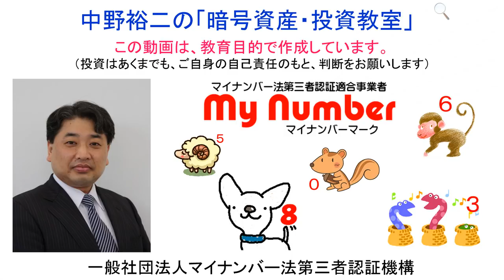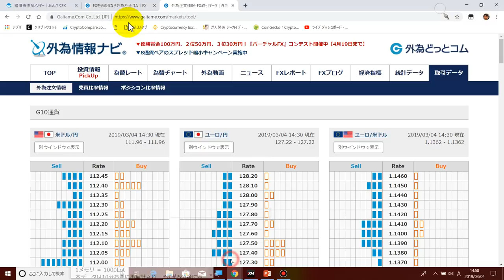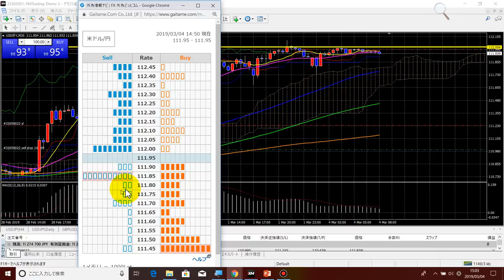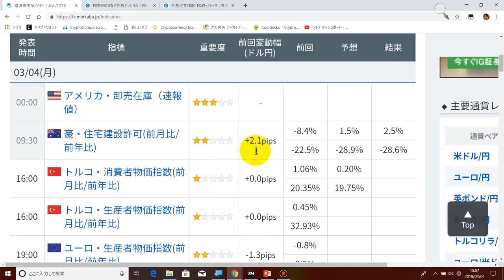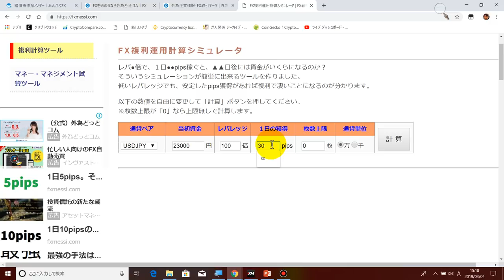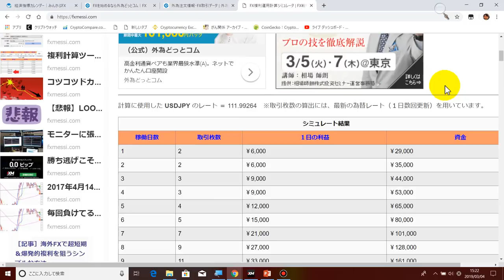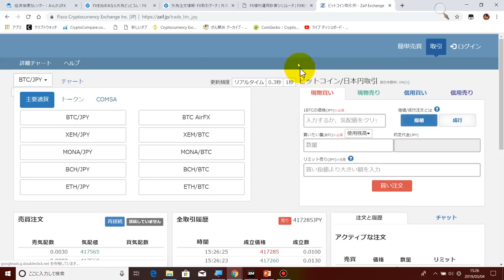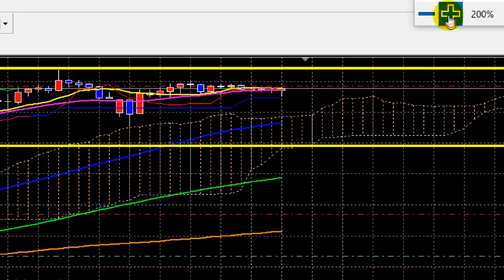2019-3-4（月）【ドル円】マーケット分析を行いました！今週は、米雇用統計が金曜日になりますので、それまでは相場は動かないと思います。